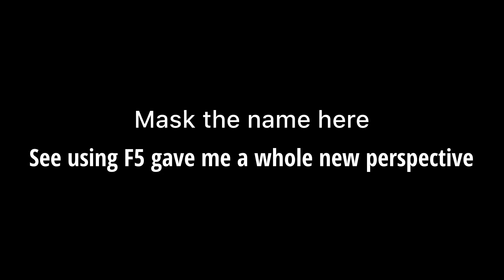seawattgaming - I used F5 earrape meme template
I shouldn't be able to upload this video cause my PC was formatted due to motherboard change. But then I had a very good idea. I pressed F5. See using F5 gave me a whol...

Credits for kenadian ) for the idea